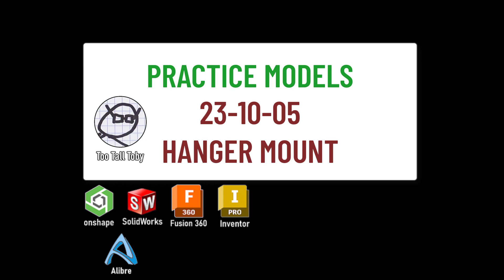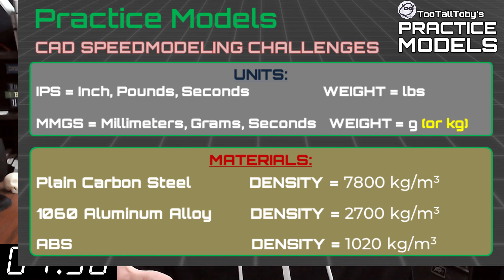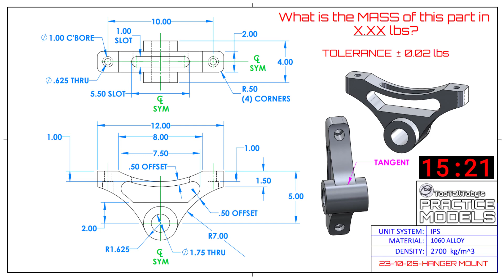CAD Modeling Challenge - Onshape, SolidWorks, Fusion360 - OFFSET - Hanger Mount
Drawing 23-10-05 - HANGER MOUNT
0:00 - INTRO
2:35 - CHALLENGE BEGINS
18:06 - ANSWER REVEALED